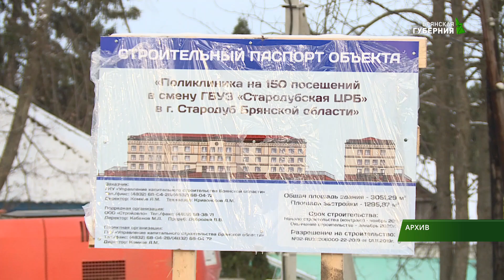Губернатор Александр Богомаз встретился с будущими студентами медицинских ВУЗов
Губернатор Александр Богомаз встретился с будущими студентами медицинских ВУЗов и теми, кто будет готовится к поступлению в брянском Предуниверсарии. Глава региона, а также руководство департаментов образования и здравоохранения рассказали о программах поддержки молодых медиков, которые действуют на Брянщине. Все подробности у Елены Лыщицкой.